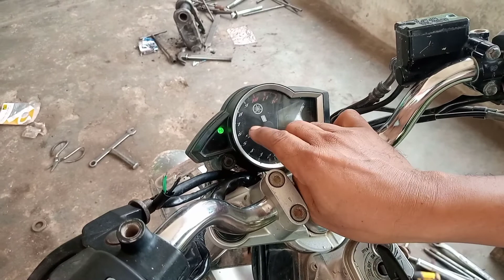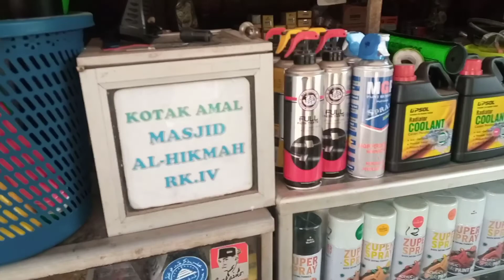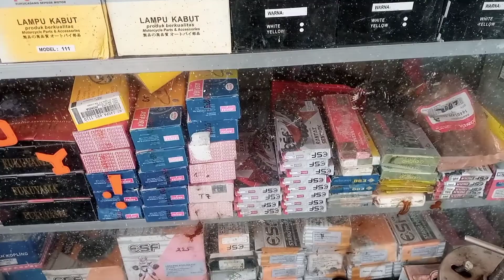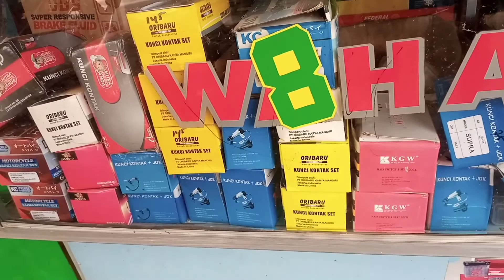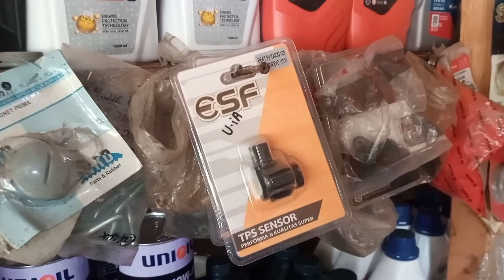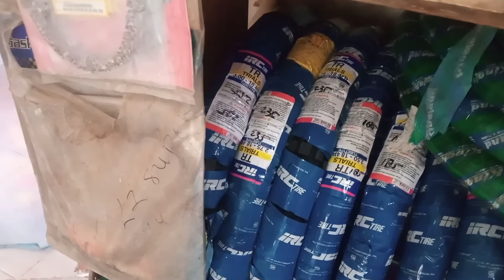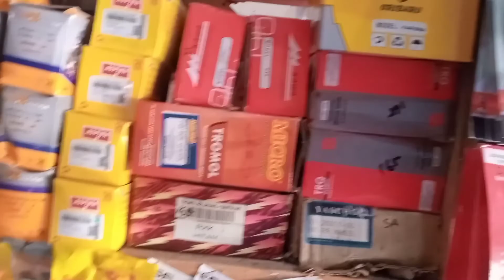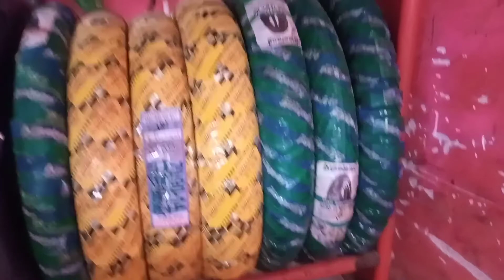tour of bengkel bocah rowo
asalamualaikum salam santun kali ini kita ingin mengenakan diri lebih jauh kepada teman-teman tentang kegiatan keseharian kita dan memperkenalkan produk jasa yang kami layani terimakasih sudah menonton vidio ini semoga kita semua selalu dalam keberkahan dalam menjalankan pekerjaan kita masing-masing dan selalu di berikan kudahan amiiin...